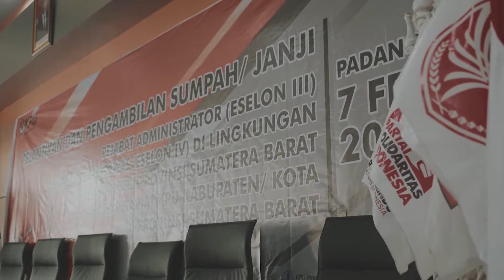Pelantikan pejabat baru KPU se Sumbar